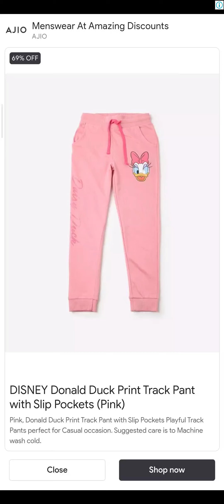playing Talking Angela Game